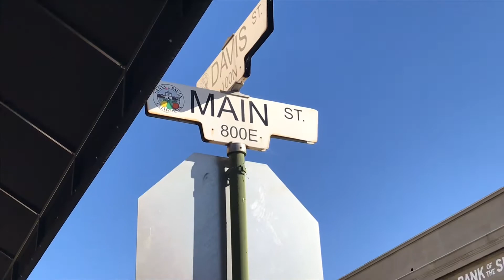The Return to Santa Paula